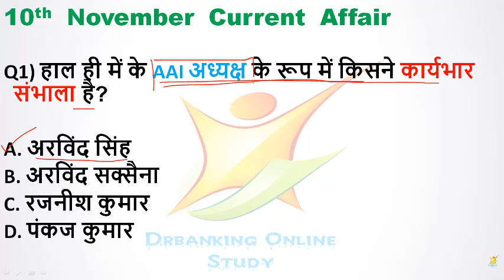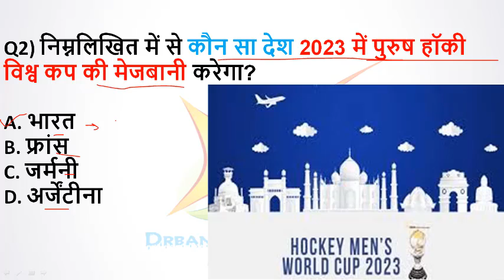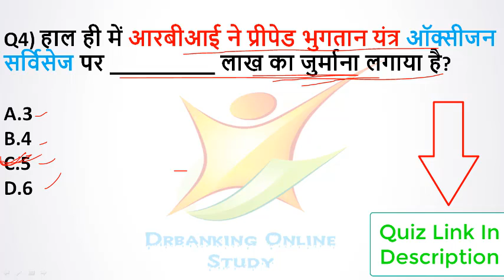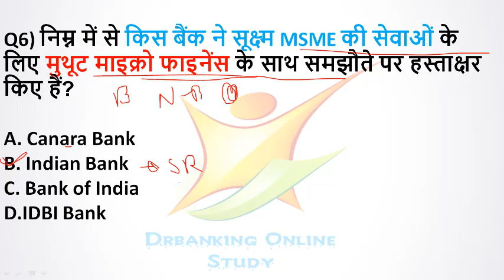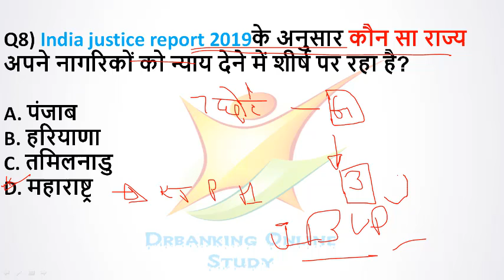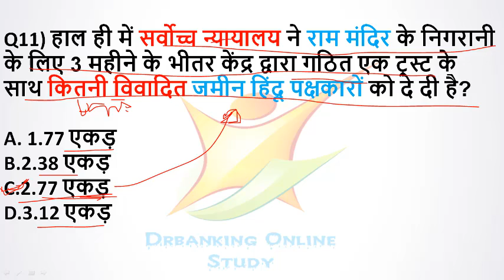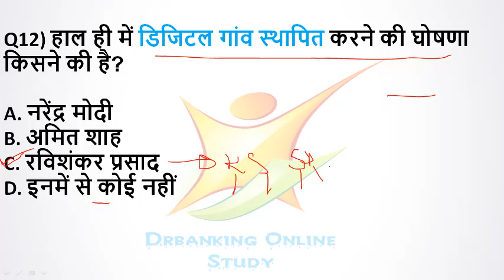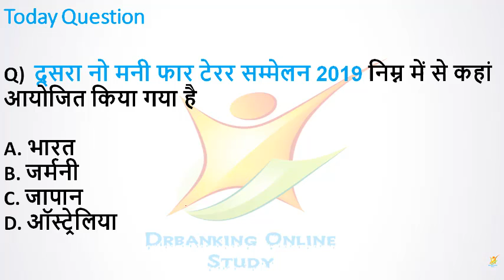10th November 2019/Hindi/drbanking/daily current affairs/SSC/CHSL/RRB NTPC/HSSC/DSSSB FOR ALL EXAM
📝Daily Current Affairs / November/ November daily current affairs / Hindi /2019/ RRB NTPC/ HSSC /For All Exam / GK / Current Affairs. 🗞📖

👉🏻 video link

drbanking online study
Haryana Current Affairs
HTET  Current Affairs
Rajsthan Current Affairs
RPSC !st Grade Current Affairs

1st November Current Affairs
2nd  November Current Affairs
3rd  November Current Affairs
4th  November Current Affairs
5th  November Current Affairs
6th  November Current Affairs
7th  November Current Affairs
8th  November Current Affairs
9th  NovemberCurrent Affairs
10th November Current Affairs
11th  November Current Affairs
12th  November Current Affairs
13th  November Current Affairs
14th  November Current Affairs
15th  November Current Affairs
16th November Current Affairs
17th  November Current Affairs
18th  November Current Affairs
19th  November Current Affairs
20th  November Current Affairs
21st November Current Affairs
22nd November Current Affairs
23rd November Current Affairs
24th  November Current Affairs
25th  November Current Affairs
26th November Current Affairs
29th  November Current Affairs
28th  November Current Affairs
29th  November Current Affairs
30th  November Current Affairs

👉🏻 drbanking online study
Current Affairs / India GK / State GK
Hum Aapke Ujjwal Bhavisay ki kamna krty h.